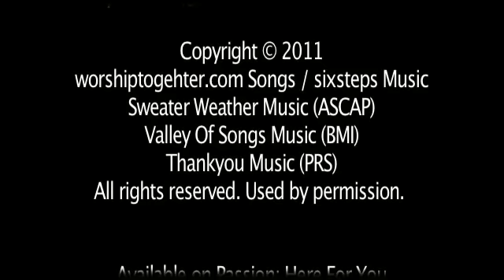Matt Maher with Kristian Stanfill - Lord, I Need You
Listen the acoustic version of this song at New Song Cafe!